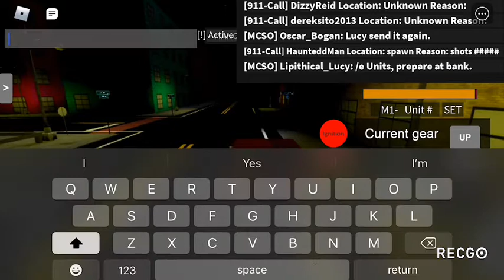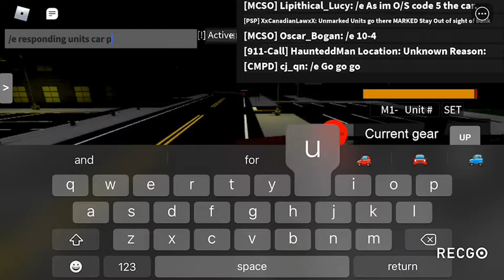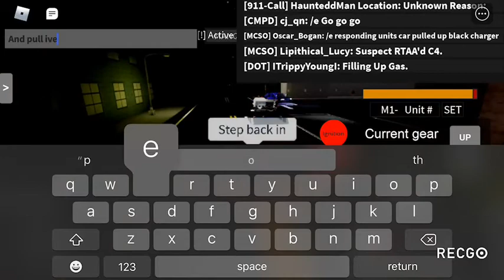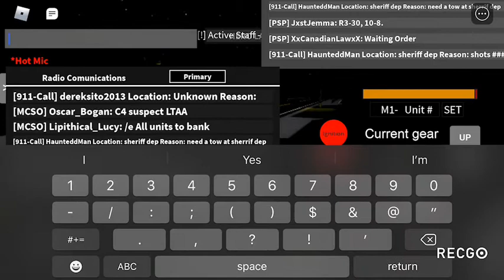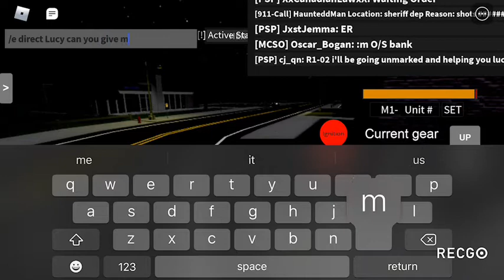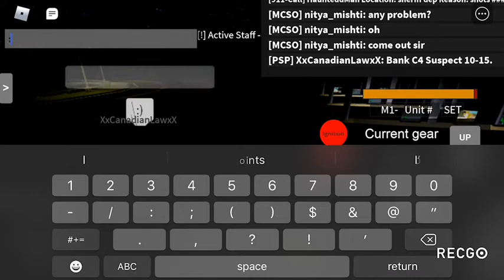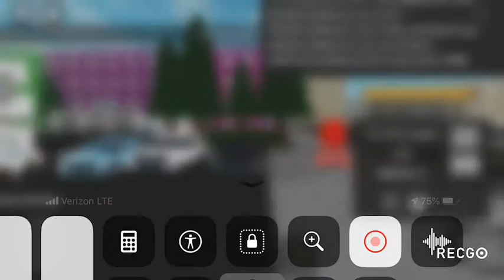MCSO Patrol 24: “Unmarked Ops”